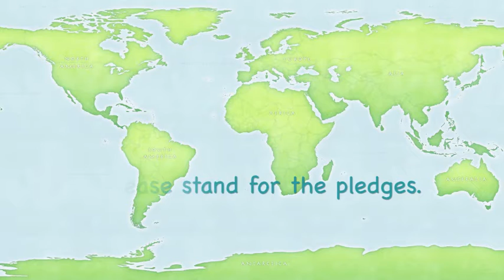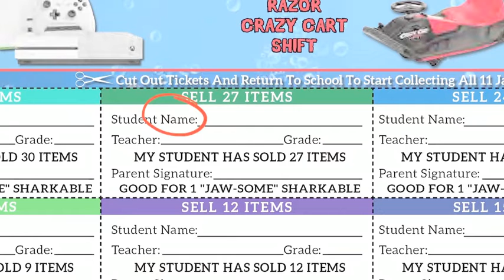Thursday, September 5, 2019